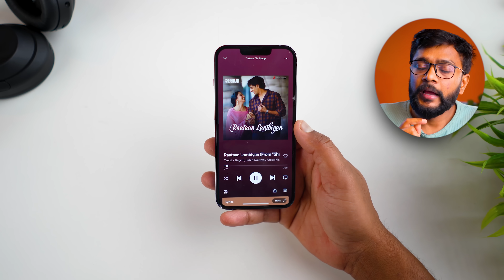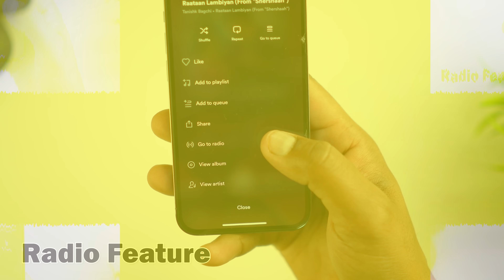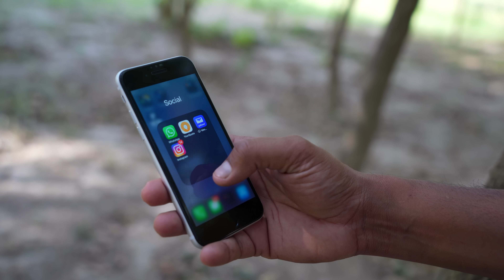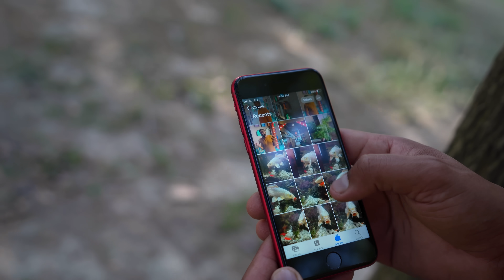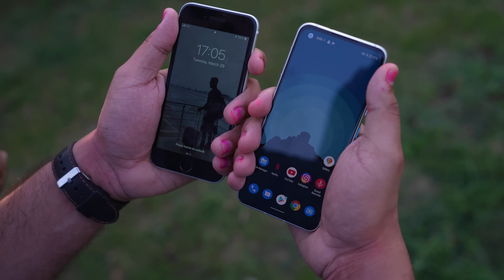New iPhone 2022 - Real User Review | Good or BAD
This is new iPhone SE 2022. This video is not only about iPhone SE 2022 but i talked with real iPhone SE User for this Review.

Best iPhone for buy in Budget
iPhone 12